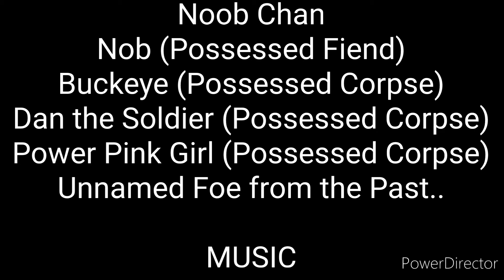xKeithx: Glad it's over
piece is back but what's next for the boys?